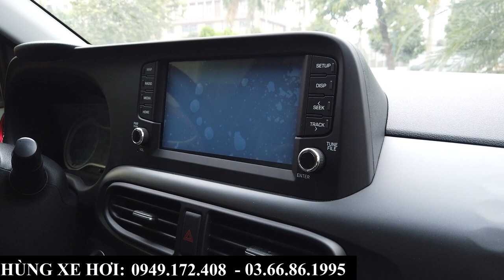Giá Xe Hyundai I10 Lăn Bánh Chỉ Hơn 34X Triệu | Giá Bán, Khuyến Mại Tại Bắc Ninh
+ Hotline Tư Vấn: 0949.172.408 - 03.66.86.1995